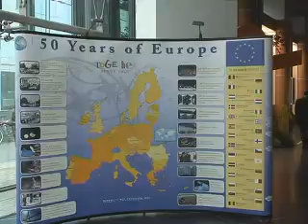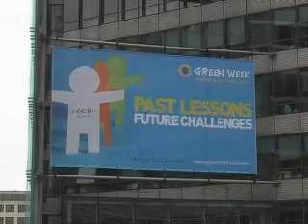greensite à la communauté européenne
Vol ludique dans le hall d'entrée